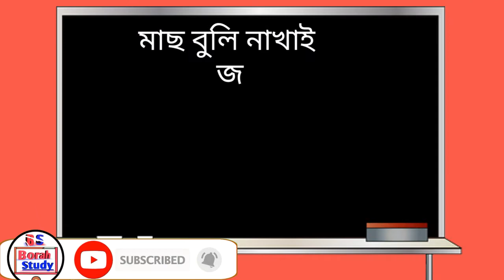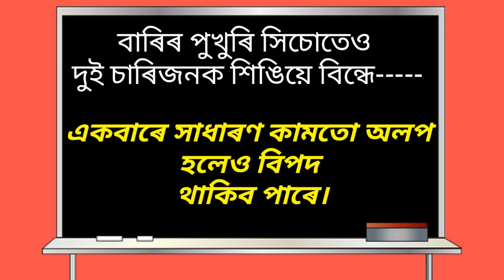অসমীয়া ফকৰা যোজনা। Axomiya Fokora Jujona। Fokora Jujona Assamese। Part 11